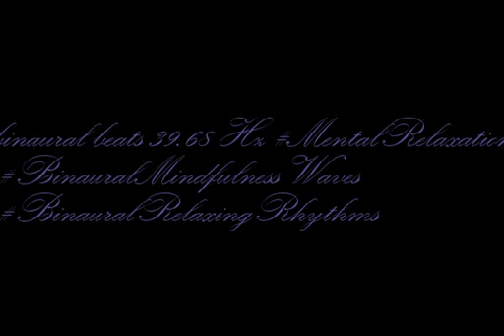binaural beats 39 68hz AudioSphereWellness BinauralDetox ASMRBinaural